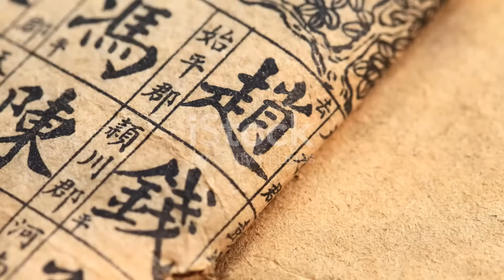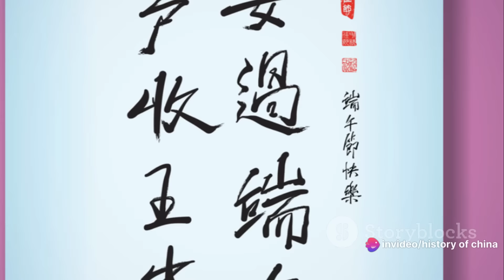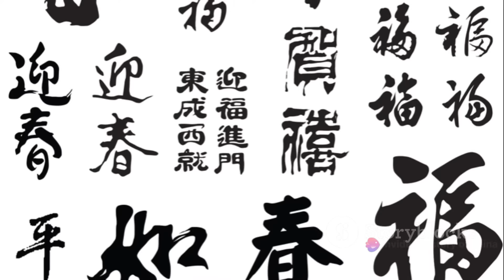History of China - The Epic Tale of Three Kingdoms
This is a channel about the history of China and many other East Asian countries such as Japan, Korea, Vietnam... If you want to learn more about the history and culture of Asian people, especially East Asian people Please subscribe to the channel. channel. I will enlighten you.